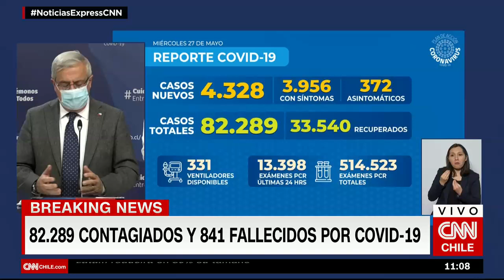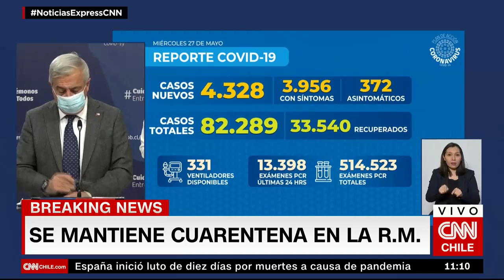Minsal anuncia prolongación de cuarentena en la RM, Iquique, Alto Hospicio y Lonquimay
En Antofagasta y Mejillones se levantará la medida este viernes a las 22:00 horas. Los cordones sanitarios para Temuco y Padre Las Casas también dejarán de estar vigentes.